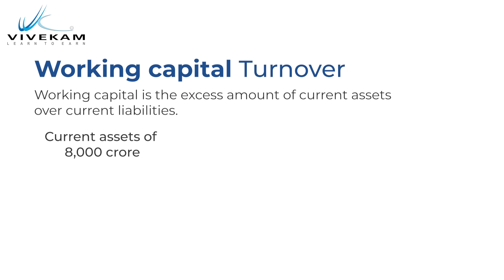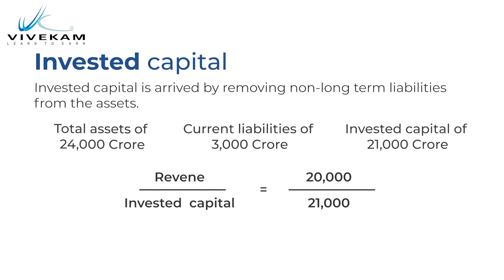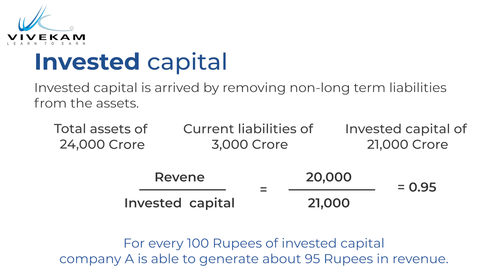వచ్చిన capital ని మీ stock ఎంత బాగా వాడుతుంది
One of the most important aspect for any growing company is how best they can utilize their capital. It is the main reason companies even go for public issue, to get access to funds to help them in their growth journey.

In this video, we shall look at some ratios that help give some insight into how best a company is using its capital to generate revenue. These ratios will be very useful when trying to compare two different companies and figure out better investment option.